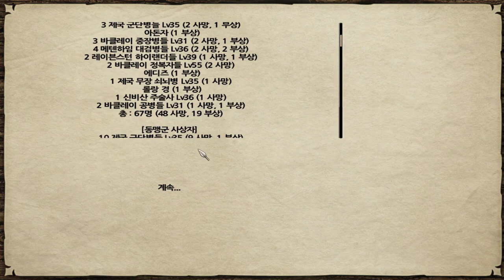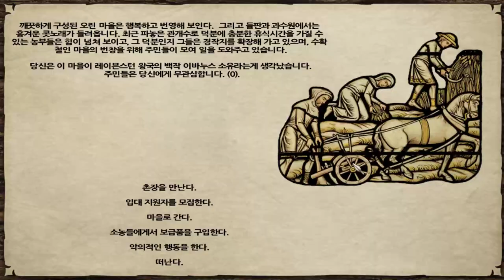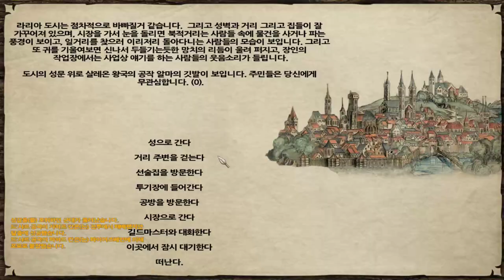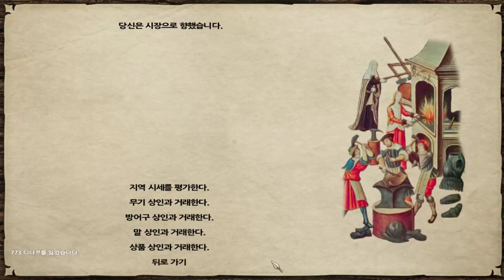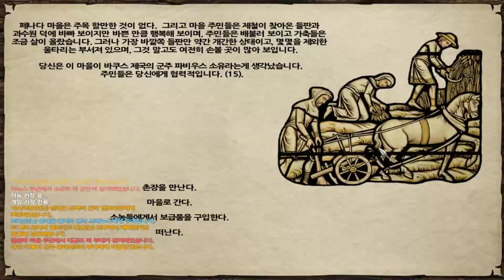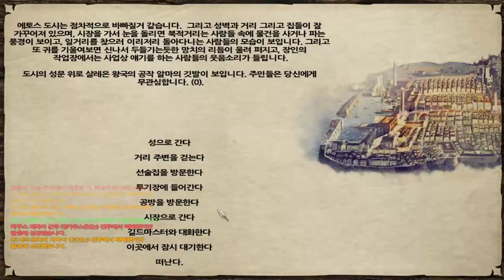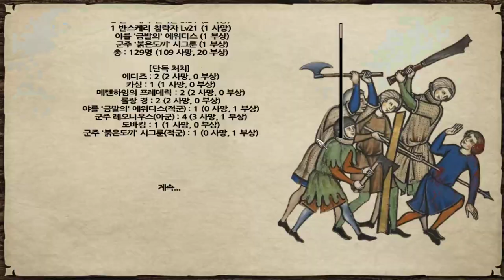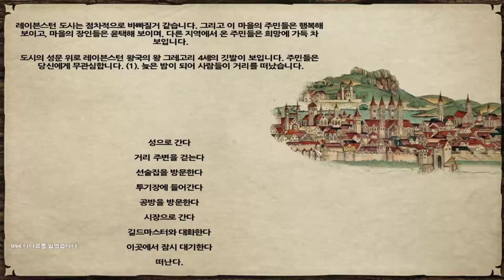7화 판타지모드 + 전쟁게임 최고난이도 대륙정복기 - 마운트 앤 블레이드 펜도르의 예언